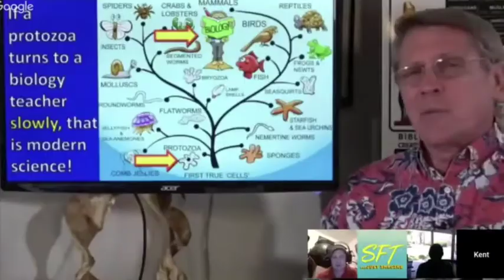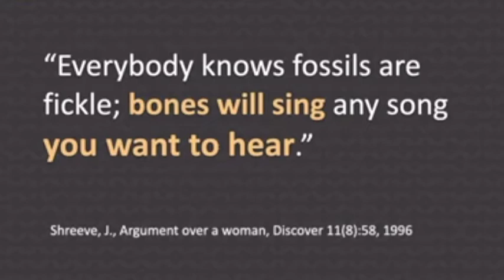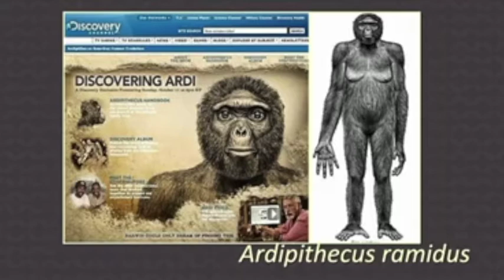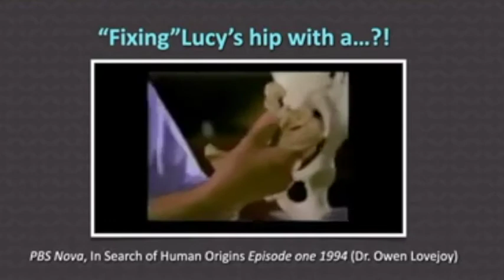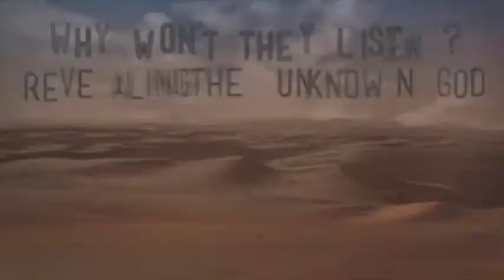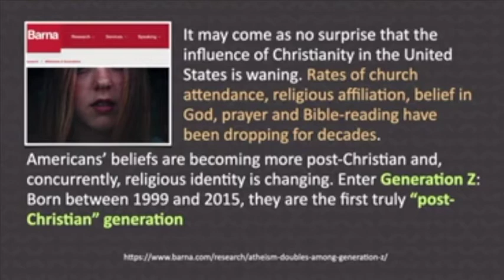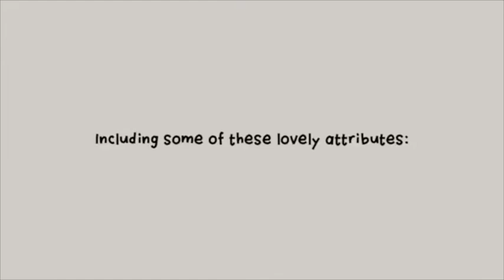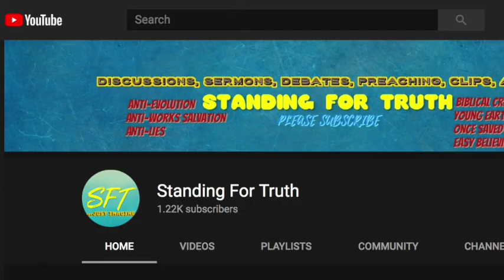Exposing Ape 2 man Idiocy - Examining Supposed Missing links